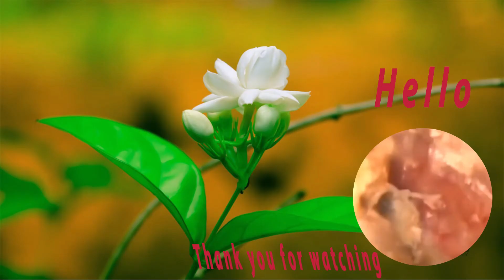Too much wax can make us deaf and dumb,EP#162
Welcome to Dr. Panmax Dg This channel is all about ear wax extraction. No matter how massive and  hard the ear wax , we always find a way how to
remove it with utmost care and caution. thank you for much.